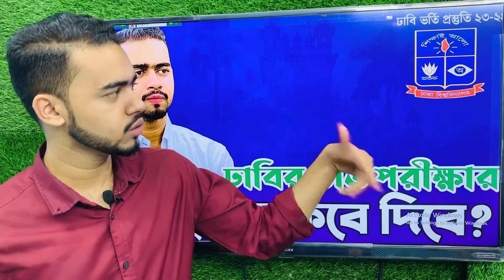এবছর ঢাবি ভর্তি পরীক্ষার সার্কুলার কবে দিবে? DU Admission Circular 2023-24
Dhaka University Admission Preparation 2023

🎬🎆 *বিশেষ_ছাড়ে - ঢাবি  B unit & C Unit পূর্নাঙ্গ কোর্সে ২,৫০০ ও ২,৬০০ টাকায় ভর্তি চলছে সেপ্টেম্বর মাসের ২৫ তারিখ পর্যন্ত* 🎓

◾ B Unit Complete Course - কোর্সে যা যা থাকবে:◾
(বিভাগ পরিবর্তন ইউনিট- Science/Arts/Commerce)
✅ বাংলা ক্লাস - ৩০টি
✅ ইংরেজি ক্লাস - ৩০ টি
✅ সাধারণ জ্ঞান (GK) ক্লাস - ৪০টি
✅ স্পেশাল ও ফাইনাল মডেল টেস্ট - ২০টি
 🎯 সর্বমোট ১২৫+ লাইভ ক্লাস
 🟣 ও সাজেশনভিত্তিক স্পেশাল লেকচার শিট★

◾C Unit Complete Course - কোর্সে যা যা থাকবে ◾
✅ বাংলা ক্লাস - ৩৫টি
✅ ইংরেজি ক্লাস - ৩৫টি
✅ হিসাববিজ্ঞান ক্লাস - ২৫টি
✅ ব্যবসায় সংগঠন ও ব্যবস্থাপনা ক্লাস - ১৫টি
✅ মার্কেটিং ক্লাস - ১৫টি
✅ ফিন্যান্স ক্লাস - ১৫টি
 🟣 ও সাজেশনভিত্তিক লেকচার শিট★

🎯 প্রত্যেকটি বিষয়ের ক্লাস আলাদা আলাদা টিচার ক্লাস নিবেন যারা ঢাবিয়ান ও ভর্তি কোচিং এর অভিজ্ঞ শিক্ষক।

🟦সকল ক্লাস Live এ নেওয়া হবে, আগে থেকে রেকর্ডেড কোনো ক্লাস নেই। তবে লাইভ ক্লাসগুলো পরবর্তীতেও যেনো দেখার সুযোগ থাকে সেজন্য রেকর্ডেড থাকবে, যেকোনো সময় চাইলেই আগের ক্লাসগুলো রিভিউ করা যাবে। ক্লাসগুলো হবে আমাদের  Facebook Private Group গ্রুপে যেখানে আমাদের কোর্সের স্টুডেন্ট এর বাইরে কেউ ক্লাস করতে পারবেনা। ভর্তি হলে গ্রুপে যুক্ত করে নেওয়া হবে।

🎯 বিশ্ববিদ্যালয় ভর্তি কোচিং এর একজন ইংরেজি শিক্ষক হিসেবে বিগত ৭ বছর ধরে অনেক ছাত্রছাত্রীদের পড়িয়েছি। সেই হিসেবে এবং আমি নিজেও ঢাকা বিশ্ববিদ্যালয় এর একজন শিক্ষার্থী হিসেবে যা বুঝেছি ও জানি যে  ঢাবিতে চান্স পাওয়ার জন্য তোমার মূলত ৫টি জিনিস থাকা লাগবে।

১.  নিজের Determination
২.  Expert Mentor (যার অধীনে কোর্স করবে)
৩. সঠিক দিকনির্দেশনা
৪. সাজেশনভিত্তিক ক্লাস
৫. ও সাজেশনভিত্তিক লেকচার শিট
(তোমার সবার আগে এটা জানার সুযোগ থাকতে হবে যে কোন পড়াগুলো তোমার দরকার নেই ঢাবিতে চান্স পাওয়ার জন্য, এবং যেগুলো দরকার আছে সেগুলোতেই ফোকাস করতে হবে)

🔷 আমরা আমাদের নিজেদের সেরাটা দিয়ে চেষ্টা করবো তোমাদের চান্স পাওয়ানোর জন্য। তুমিও হবে ঢাবিয়ান ইন শা আল্লাহ। বেস্ট অব লাক! 🔶

✅ ভর্তি হতে এখনই Call / Whats app করো / ফেসবুক পেইজে মেসেজ দাও এই নম্বরে :  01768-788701 🌿

🎬  ক্লাস শুরু হবে - ১০ অক্টোবর, ২০২৩

This video is totally related to the following keywords and topics mentioned below serially.

Audience Location : Bangladesh
This video is also related to the following bengali keywords : ঢাবি খ ইউনিট ভর্তি প্রস্তুতি ২০২৩, ঢাবি গ ইউনিট ভর্তি প্রস্তুতি ২০২৩, ঢাবি খ ইউনিট প্রস্তুতি নেওয়ার টিপস, ঢাবি গ ইউনিট প্রস্তুতি নেওয়ার টিপস, ঢাবি ভর্তি প্রস্তুতি ইংরেজি, ঢাবি ভর্তি প্রস্তুতি বাংলা, ঢাবি ভর্তি প্রস্তুতি হিসাববিজ্ঞান, ঢাবি ভর্তি প্রস্তুতি সাধারণ জ্ঞান, ঢাকা বিশ্ববিদ্যালয় ভর্তি কোচিং ক্লাস, ঢাকা বিশ্ববিদ্যালয় ভর্তি টিপস ট্রিক্স, ঢাকা বিশ্ববিদ্যালয় ভর্তি পরীক্ষা ২০২৩-২৪, ঢাকা বিশ্ববিদ্যালয় ভর্তি প্রস্তুতি ২০২৩, ঢাবি ভর্তি প্রস্তুতি ২০২৩, ঢাবিতে চান্স পাওয়ার টিপস, ঢাবিতে চান্স পাওয়ার কৌশল etc.